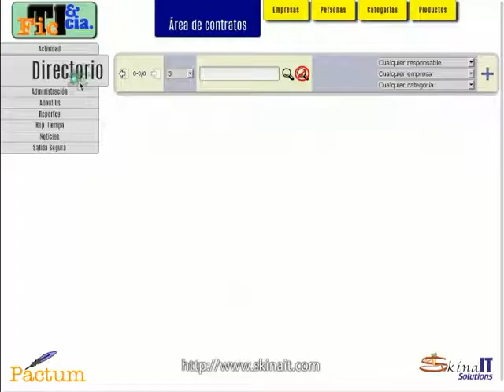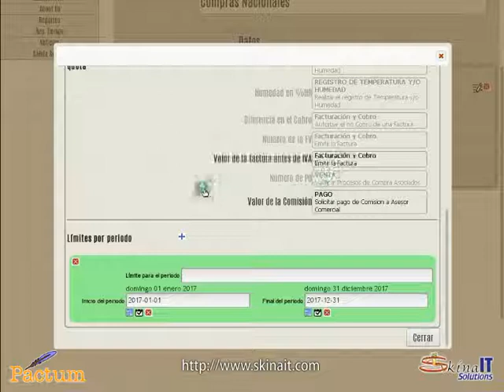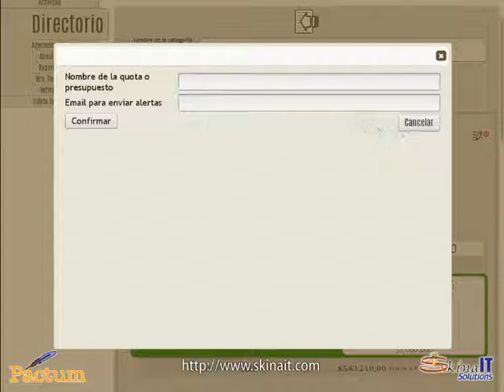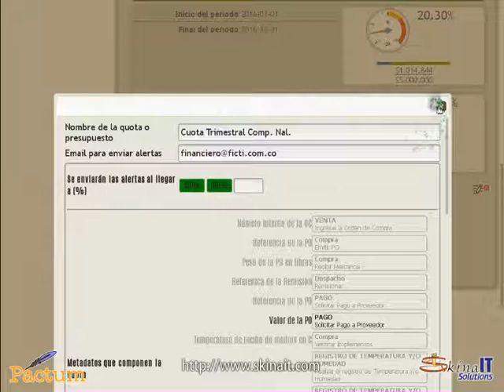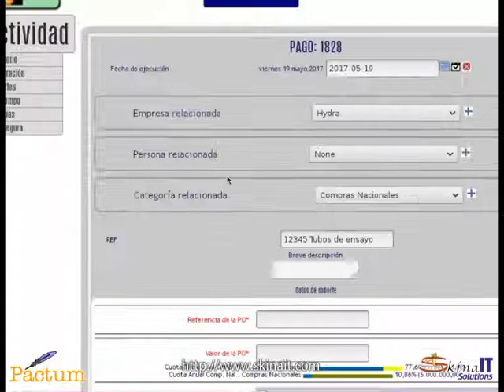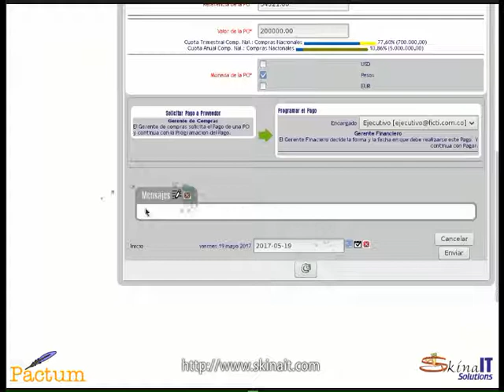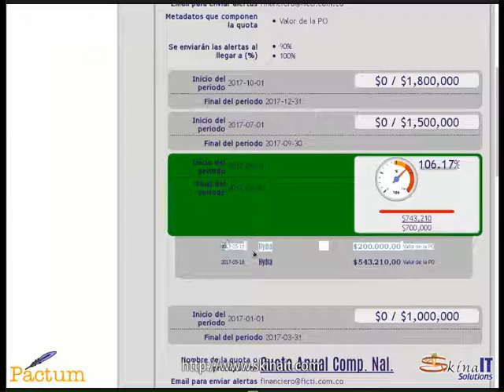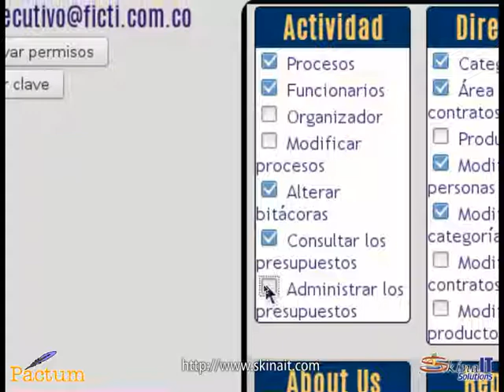Manejo de presupuestos y cuotas en GROUPs y Pactum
En éste video se presentan las funcionalidades relacionadas con el control y monitoreo de presupuestos de la herramienta para flujos de trabajo GROUPs y el Contract Lifecycle Manager Pactum CLM.